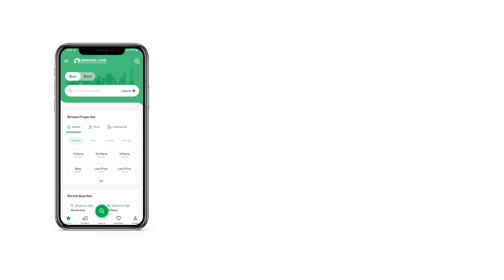272 SQYD HOUSE FOR SALE IN BAHRIA TOWN KARACHI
Best For Investment Is Available For Sale In Bahria Town, Karachi.

It s A Great Investment Option Is Available For Anyone Looking To Invest In Bahria Town Karachi.

The plot Is Near To Park And It s Located Near Main Boulevard.